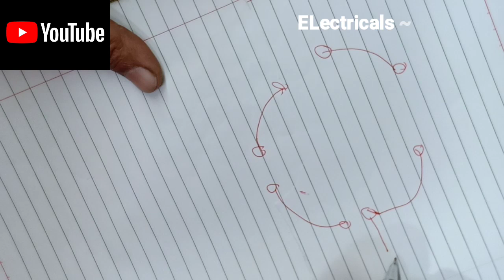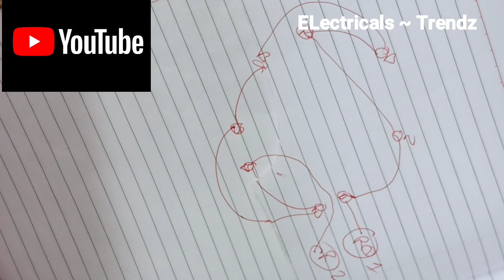high speed ceiling fan motor winding coil turn data running winding ceiling fan capacitor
in this video we have show how to
ceiling fan motor winding
ceiling fan coil winding

Ceiling fan wiring diagram
ceiling fan coil winding with 4+4 coil motor winding
ceiling fan 960 rpm motor winding